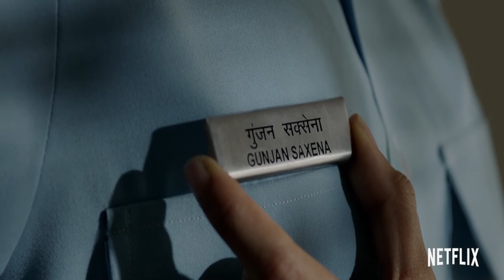Gunjan Saxena Movie Review | Janhvi Kapoor, Pankaj Tripathi | Netflix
How far are you willing to go to turn your dreams into a reality?

‘Gunjan Saxena: The Kargil Girl’, starring Janhvi Kapoor, Pankaj Tripathi, Angad Bedi, Vineet Kumar Singh, Ayesha Raza & Manav Vij, is the inspiring true story of a simple girl with big dreams who stood her ground to rule the skies.

Experience this magical tale taking off on 12th August, only on Netflix.

Gunjan Saxena Review, Gunjan Saxena Movie Review, Gunjan Saxena Full Movie Review, Gunjan Saxena Netflix Review, Gunjan Saxena Film Review, Gunjan Saxena, Gunjan Saxena full movie,